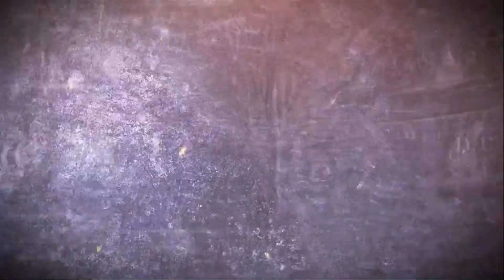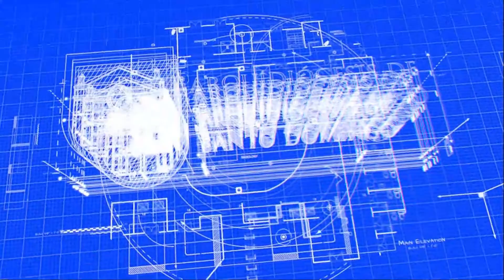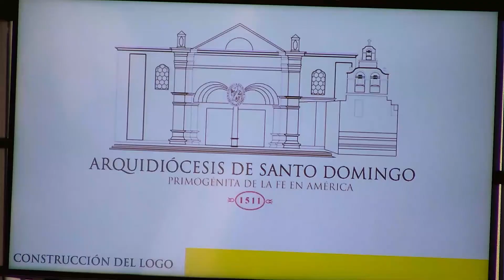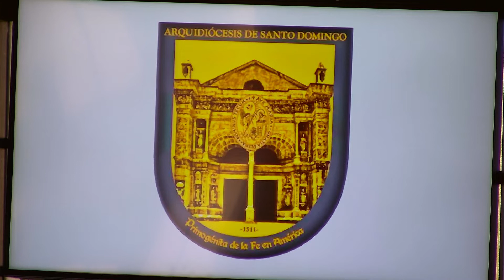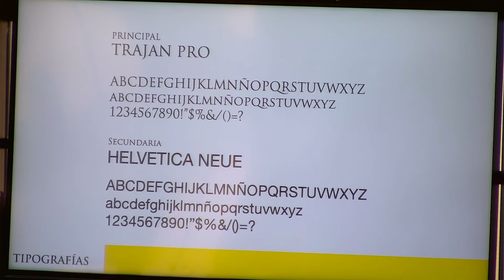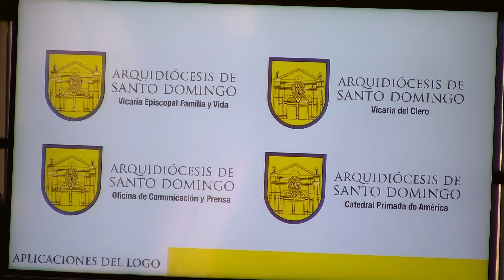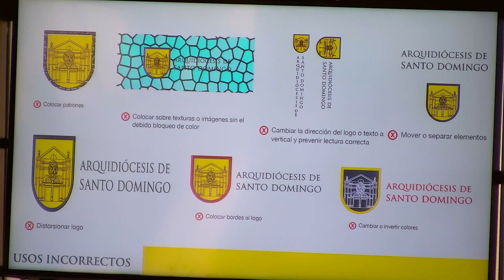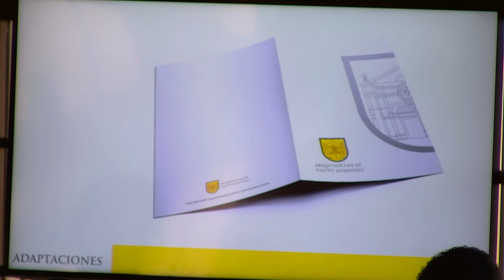Lanzamiento Nueva Institucional de la Arquidiócesis de Santo Domingo.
Desde el salón Cardenal López Rodríguez, Arzobispado de Santo Domingo
con el Arzobispo Metropolitano de Santo Domingo Mons. Francisco Ozoria Acosta.

Transmitido a través de